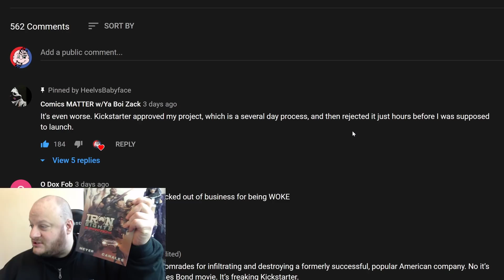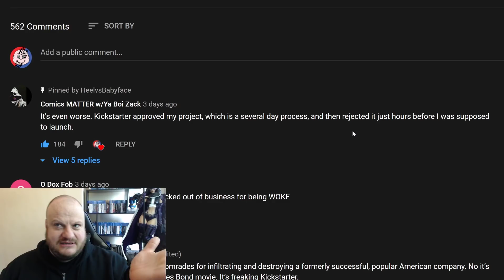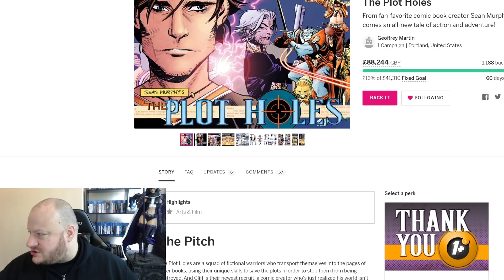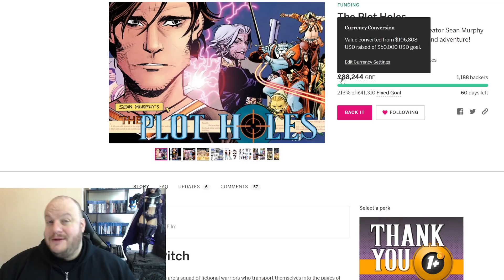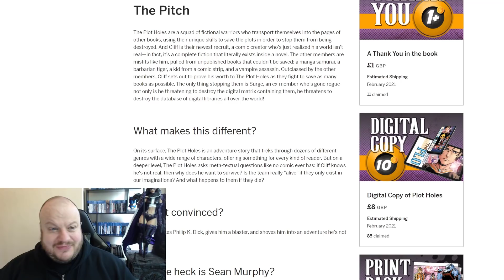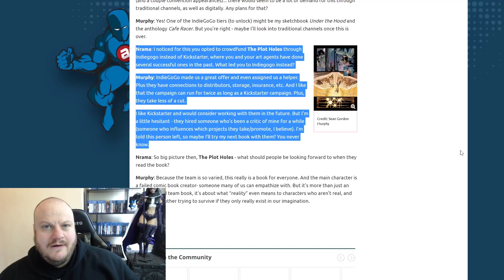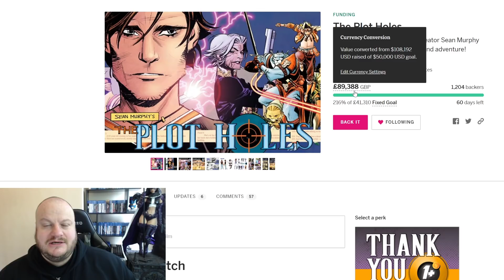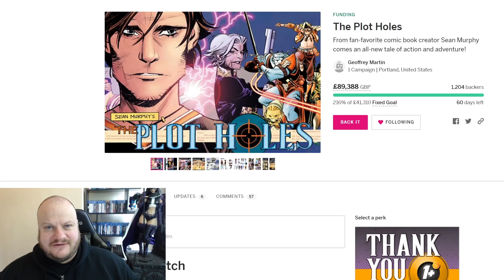Sean Gordon Murphy PROVES that KICKSTARTER has FAILED COMICS!!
Sean Gordon Murphy launched his Indiegogo campaign yesterday and it has started off very well. Just a few days ago some comic book "people" attempted to begin his cancellation. During an interview with a mainstream comic website they seemed to try to get him to "justify" leaving the Gatekeeping crowd funding platform.